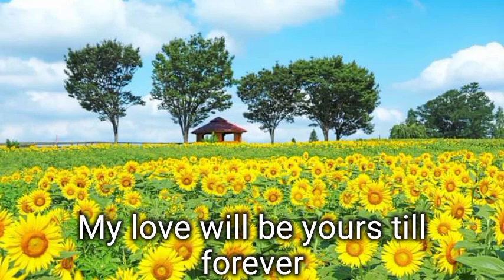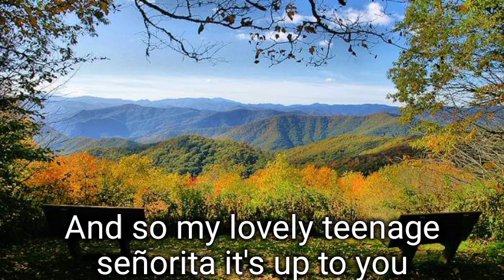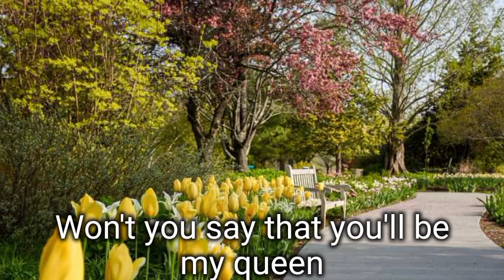TEENAGE SEÑORITA - Teddy Randazzo